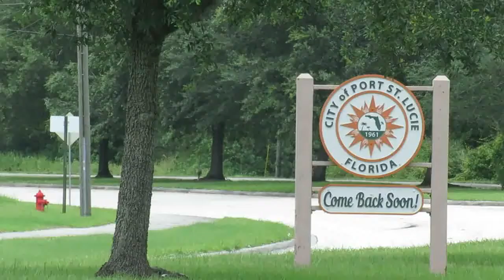Birds versus Cars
The car virus has encroached on the native birds as documented here.